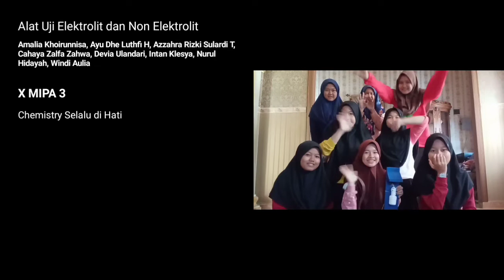Praktikum Kimia dengan Alat Uji Elektrolit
Praktikum kimia "Larutan Elektrolit dan Non Elektrolit" dilakukan oleh kelompok 5 kelas X Mipa 3 SMA Plus N 2 Banyuasin III